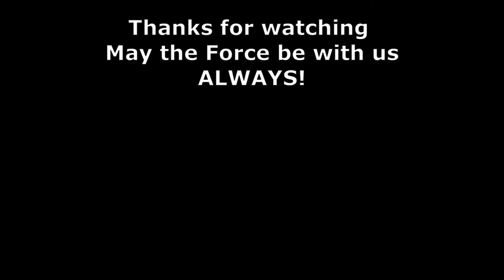Star Wars Movie Duels Anakin Skywalker vs Darth Savet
Darth Savet seeks to destroy the Jedi Temple The Chosen One must defeat him.